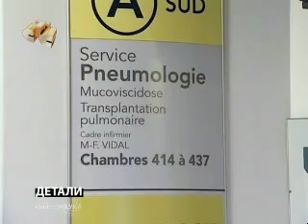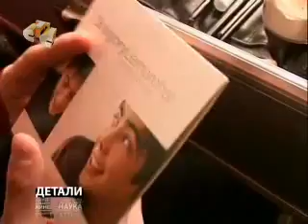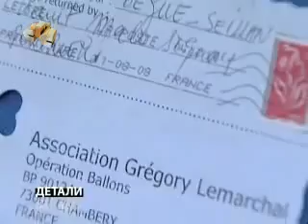Грегори Лемаршаль * Новейшая история * Детали. СТС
"Детали. Новейшая история. Грегори Лемаршаль"
передача телеканала СТС, эфир от  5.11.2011
В этой передаче рассказывается о том, как Грегори даже после своей трагической  смерти помогает людям жить. Жить ради любви!